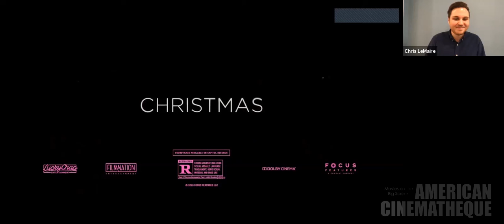PROMISING YOUNG WOMAN | Q&A with Emerald Fennell and Carey Mulligan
Live Q&A for PROMISING YOUNG WOMAN with director Emerald Fennell and star Carey Mulligan, moderated by Amy Nicholson. Presented by the American Cinematheque on Saturday, January 23, 2021 at 1:00 PM PT.